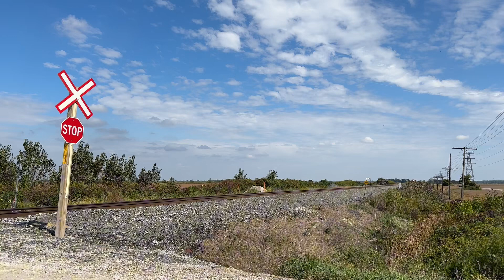CPKC 231 west approaching Tilbury. 10-01-2023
CPKC 231 led by CP 8821-KCS 4127 heads westbound thru Jeannette on the approach to Tilbury. There is still currently a 10pm speed restriction about 2 miles to the east.
It helps the channel a lot and is much appreciated.